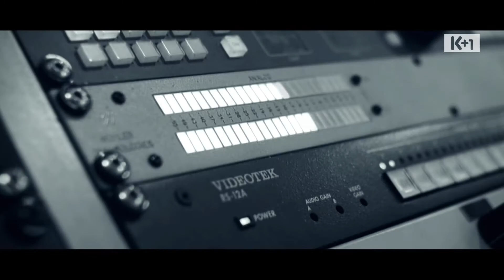Người truyền lửa_intro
Chuwng trình tìm kiếm đào tạo BLV bóng đá